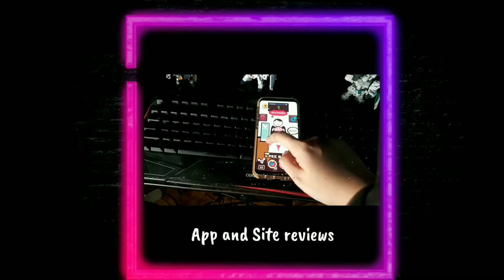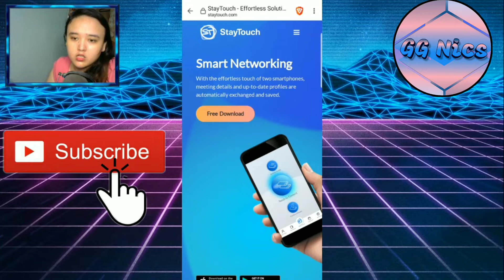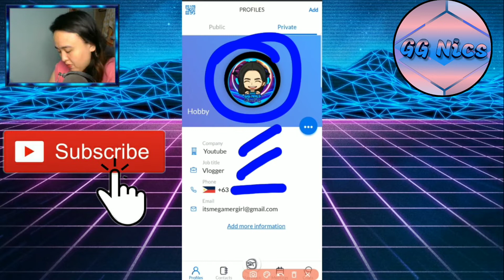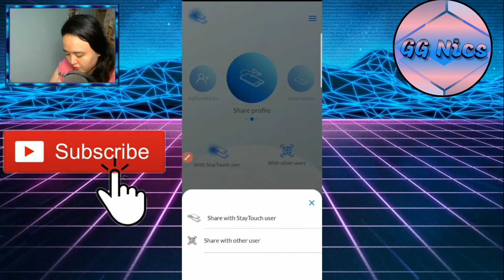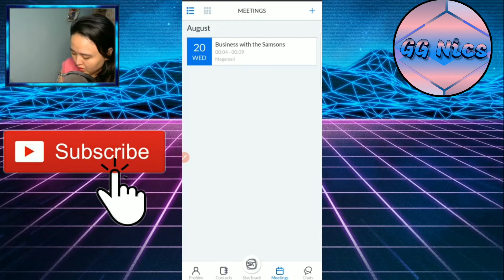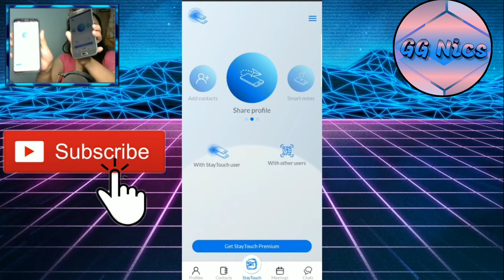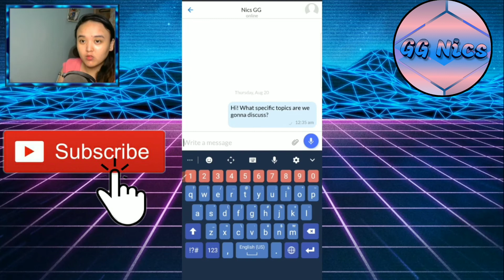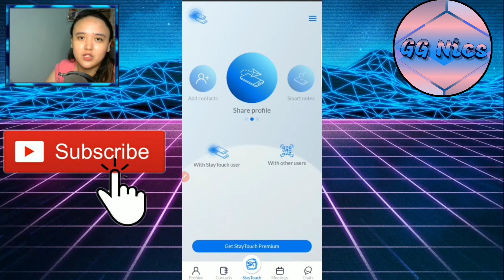STAYTOUCH APP REVIEW! | A TRUSTED CONTACT ORGANIZER APP?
🔴Are you looking for A TRUSTED CONTACT ORGANIZER? Want to organize your meetings?
STAYTOUCH REVIEW!

APP✅👇👇🤑